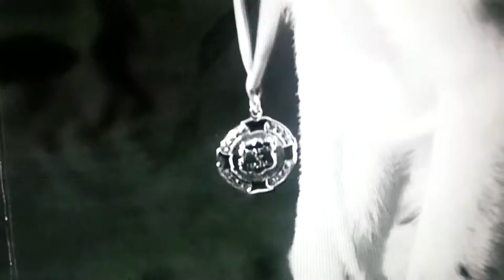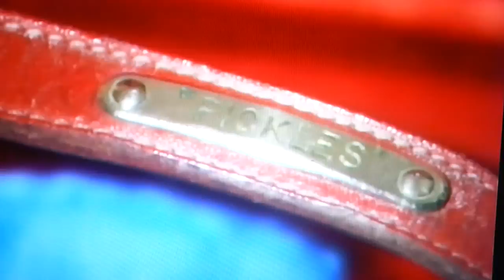Magic TV moments from past world cups - 1966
Pickles the dog is a hero, he finds the world cup!